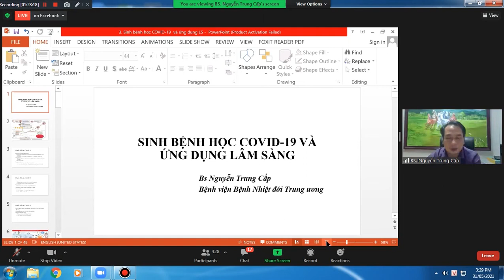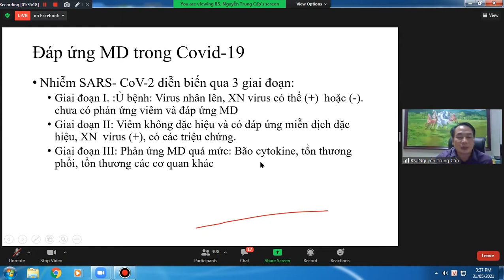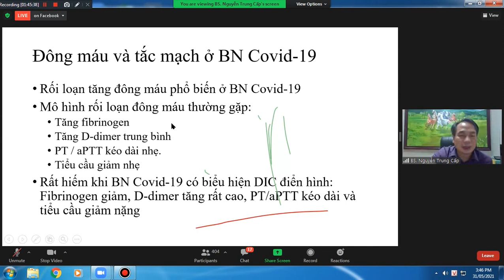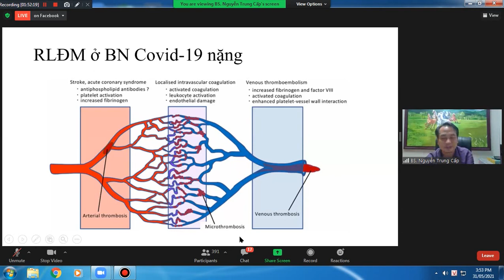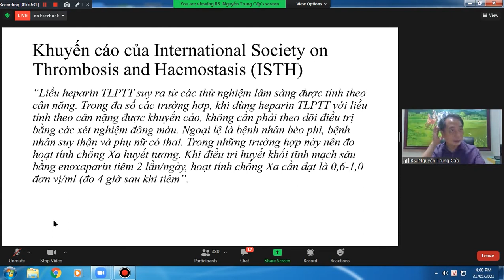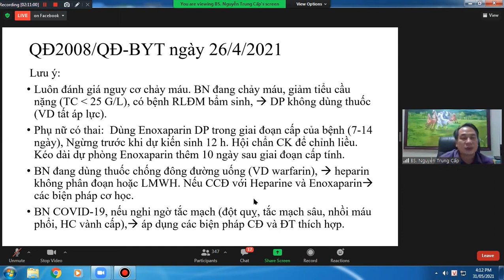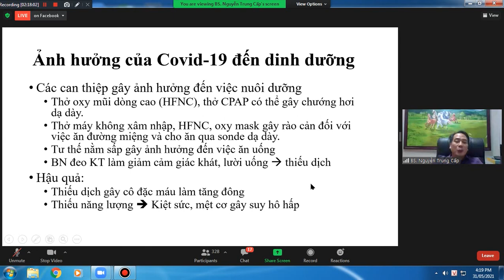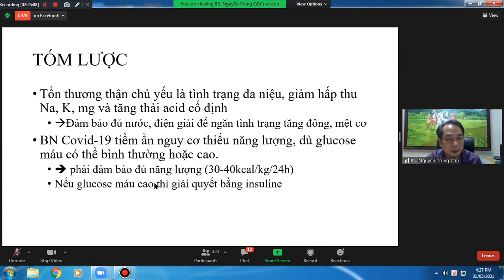Sinh bệnh học Covid-19 và ứng dụng lâm sàng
Nội dung: Sinh bệnh học Covid-19 và ứng dụng lâm sàng
Giảng viên:  BS. Nguyễn Trung Cấp (Phó GĐ - Trưởng khoa Cấp cứu Bệnh viện Bệnh Nhiệt đới Trung ương)